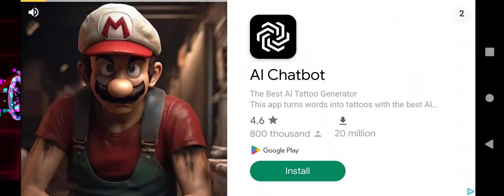March 17, 2024